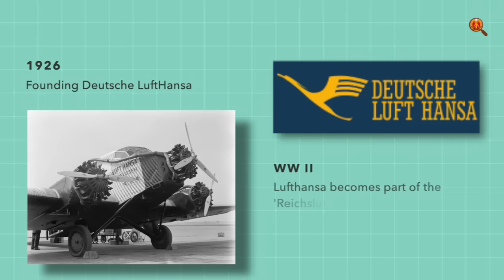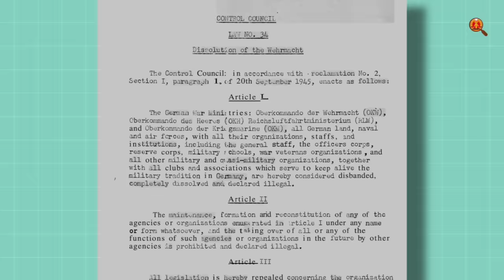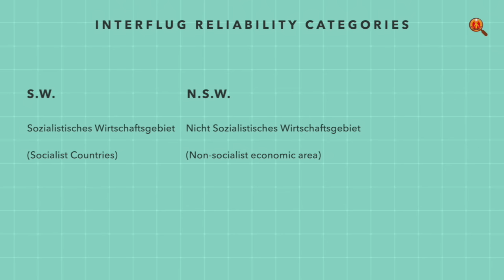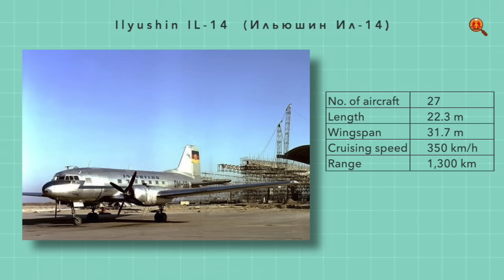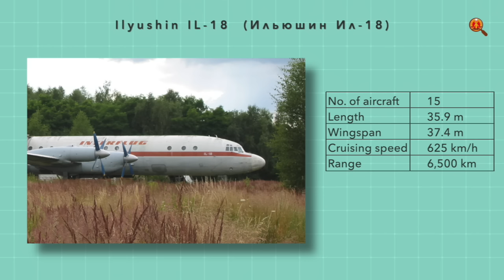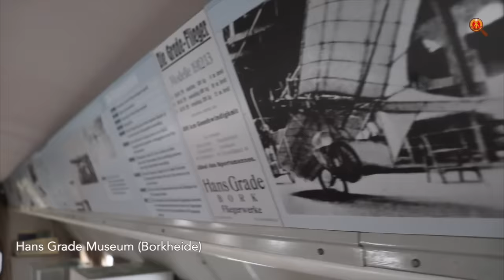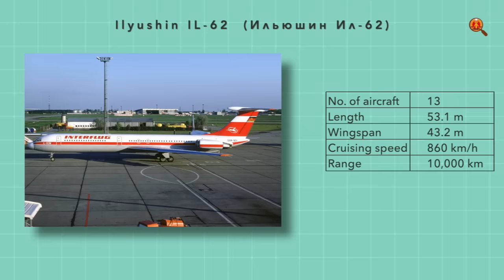Interflug - the East German national airline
Link to the book that I also used a source for this video:
Interflug - East Germany's Airline by Sebastian Schmitz

Photographs and other sources:
• Old Luft Hansa Logo: By Unknown – Own source bzw. eigenes Werk, Logo,
• Luft Hansa Logo 1950s - Von Lufthansa - Eigene Quelle bzw. eigenes Werk, Logo,
• Control Council And Coordinating Committee Of The Allied Control Authority. Enactments and Approved Papers of the Control Council and Coordinating Committee, Allied Control Authority, Germany -1948: Volume 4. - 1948, 1945. Periodical.
• Il-62 Langenhagen - By Felix O - originally posted to Flickr as DDR-SEP.
• Il-62M – By Perry Hoppe (GFDL 1.2 or GFDL 1.2 via Wikimedia Commons
• Tu-154 by the East German army but disguised as Interflug plane - By Ralf Manteufel GFDL 1.2,